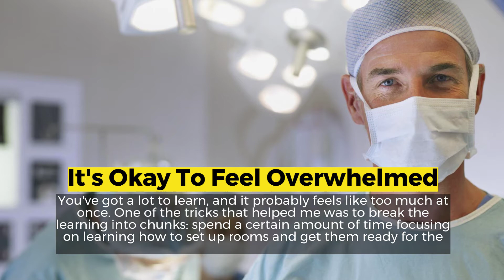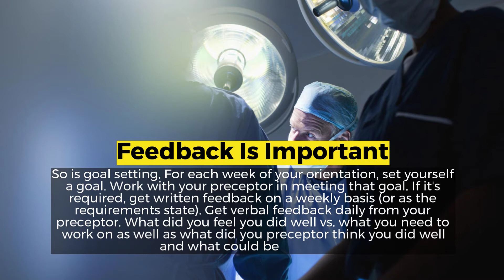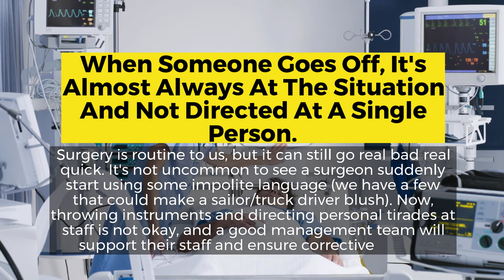Tips for Operating Room Nurses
Operating room nurses have unique roles, here's how you can approach things correctly!